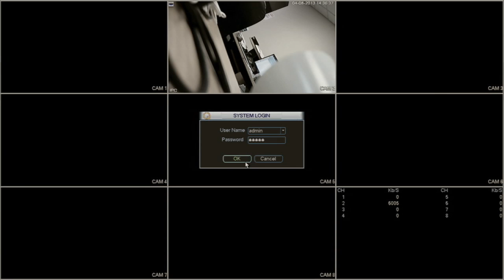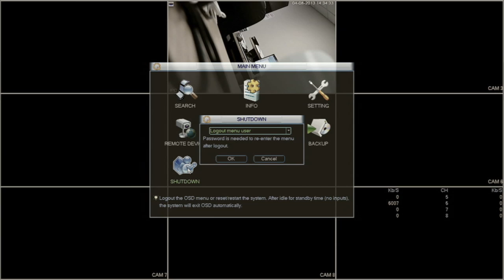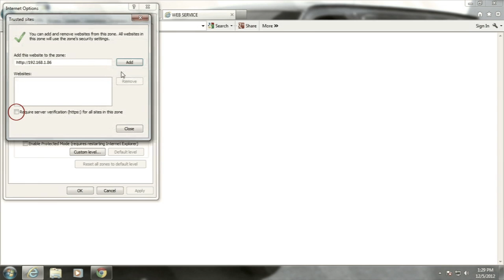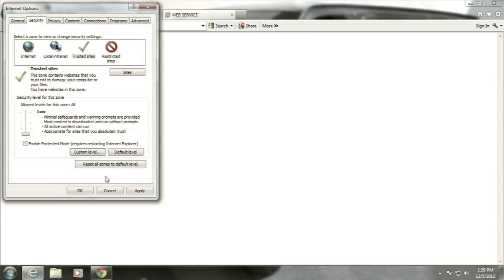How to access your QC Series NVR locally using Internet Explorer